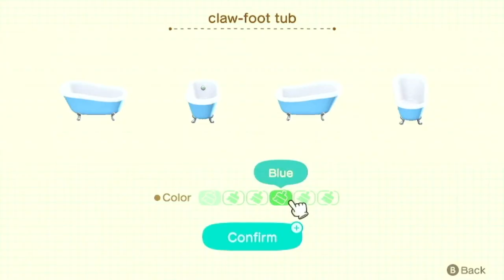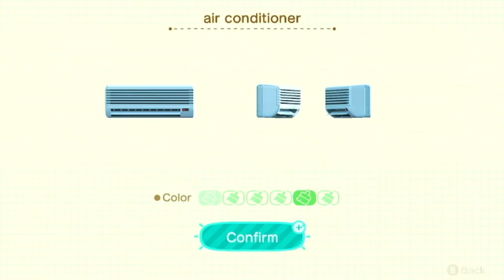Animal Crossing Happy Home Paradise Part53 "Finally Time for My Second Favorite Pair's Creations!"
Kind aware of I'm inviting Daddy Gonzo in the last video.
Yep!! In this video we'll create his dream vacation home!!!
Of course we need to bring his pair too!!!
(As you can tell I've been waiting for this ever since I did Daddy Gonzo's birthday years ago!!!)
First I gotta give Francine the famous chocolate so I can invite her here!!!
Then we pair those tow together!!!
Once again I'll do my best combining their vibe to make this house perfect!!
Like Daddy Gonzo always wanted some BBQ camping place!!
And Frans's model core to make the place feel like a star!!!
Boy do I love to spoils my favorites.
Cause of that we only do the interior part of this build.
(You know how much effort I put alone on the inside!!!)